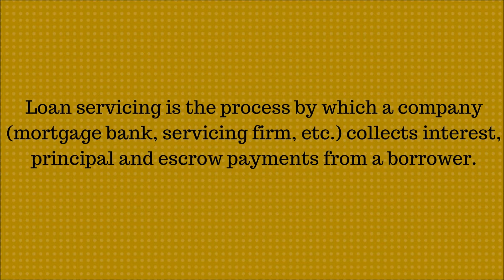WHAT IS A LOAN SERVICING ?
Loan servicing is the process by which a company (mortgage bank, servicing firm, etc.) collects interest, principal and escrow payments from a borrower.